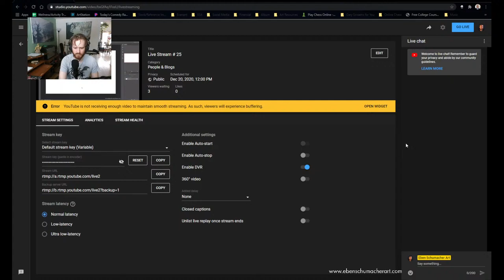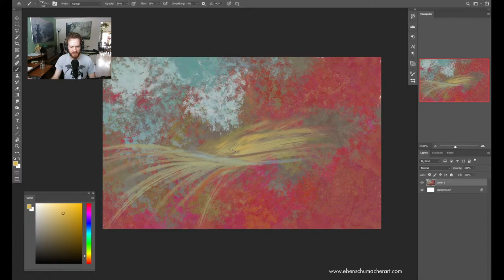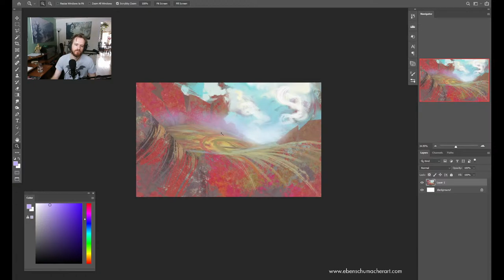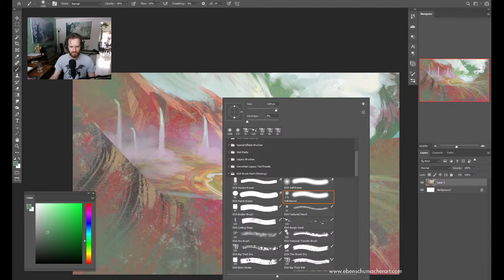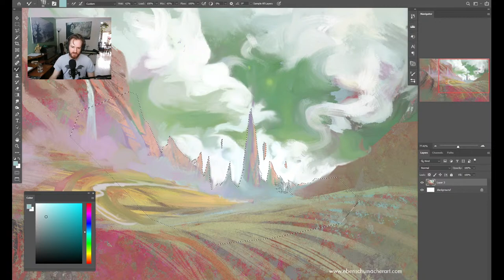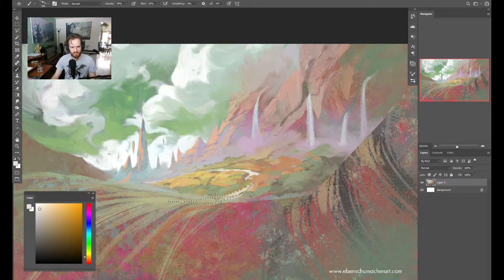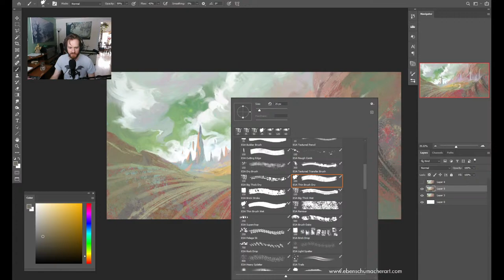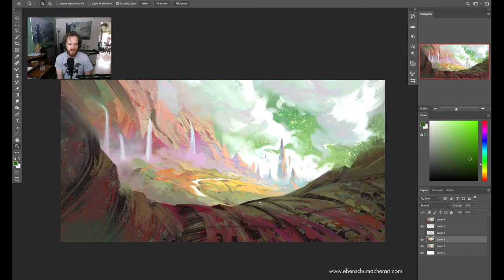Live Stream # 25 - Alien Landscape